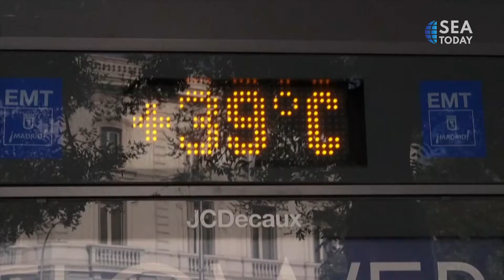Accelerated Heatwaves Sweeping Across Western Europe